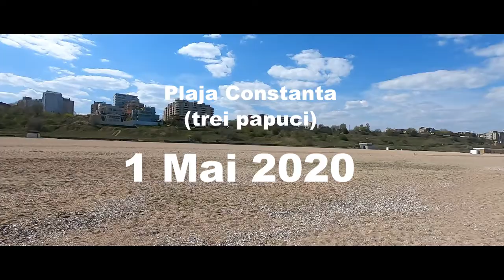Cum arata litoralul romanesc in vremea pandemiei II 1 mai 2020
Toate drepturile rezervate! Nu copiati și repostați acest clip pe alte canale! Dacă va place distribuiti-l pe Facebook ori alt site, sau adaugați-l in playlistul dumneavoastră.